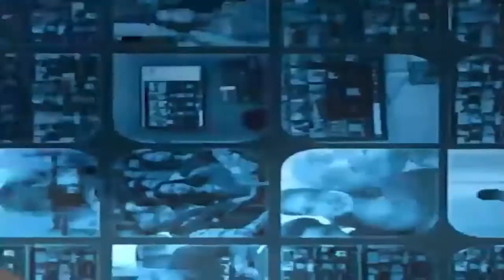Stronger Together - Pastor Bimal Perera - Deliverance within the body of Christ